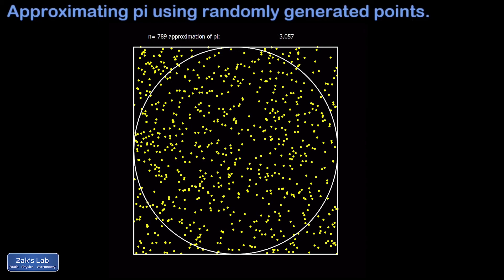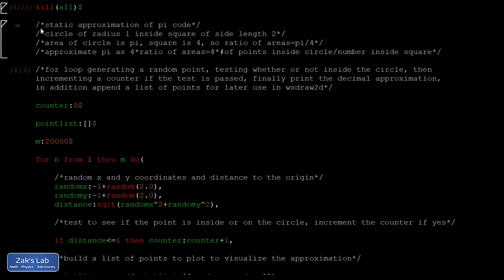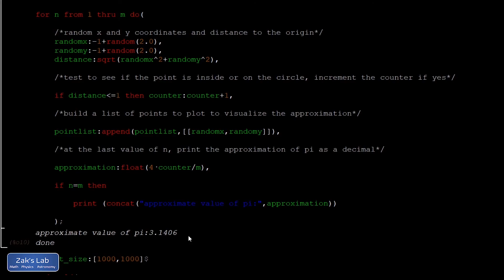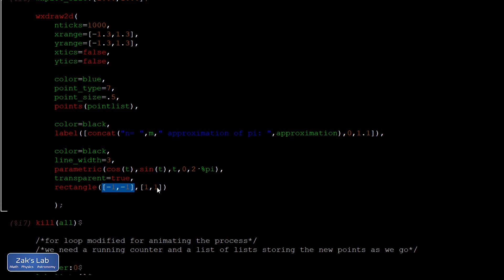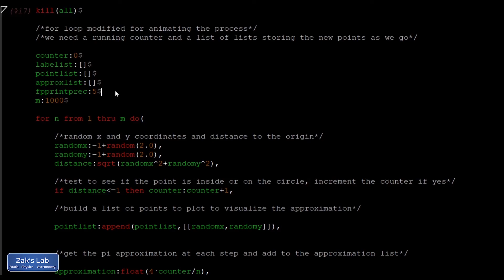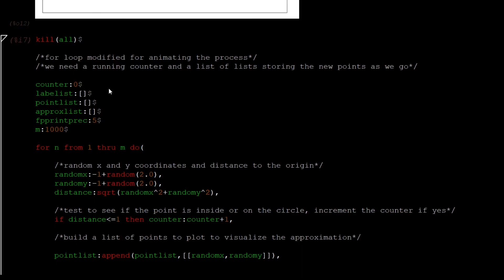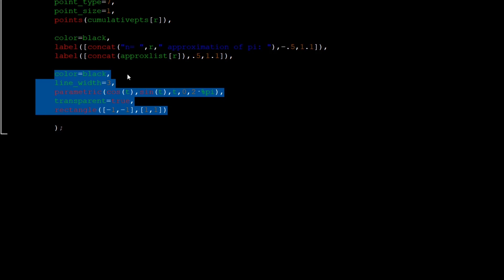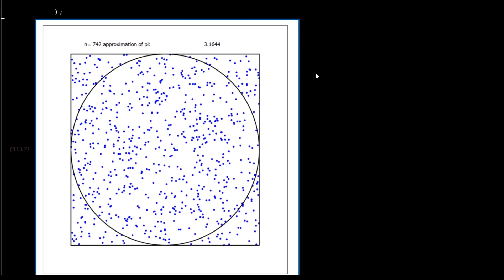Calculate pi from random numbers, wxMaxima code for the approximation and code for the animation.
Join my Twitter for regular announcements on new material 00:00 Introduction and animation of the approximation of pi using random points.
00:25 Discussion of the math idea behind the approximation of pi.
01:25 Coding the approximation of pi using a large number of points, including making an image of the n=20000 pi approximation.
08:02 Coding the animation of the pi approximation, where the number of points grows as the animation runs and the approximation of pi is updated with each frame of the animation.

We calculate pi from random numbers using a circle of radius one inscribed in a square of side length 2.  The random numbers are generated inside the square and the fraction of numbers landing inside the circle allow us to approximate the value of pi. The wxMaxima code for the approximation and code for the animation are given below:

wxMaxima code for the animation:

Note that there are two instances where I said (INSERT LESS THAN SYMBOL) because youtube doesn't allow angled brackets in descriptions.

 kill(all)$
 /*static approximation of pi code*/
 /*circle of radius 1 inside square of side length 2*/
 /*area of circle is pi, square is 4, so ratio of areas=pi/4*/
/*approximate pi as 4*ratio of areas=4*of points inside circle/number inside square*/
 /*for loop generating a random point in wxmaxima, testing whether or not inside the circle, then
 incrementing a counter if the test is passed, finally print the decimal approximation,
 in addition append a list of points for later use in wxdraw2d*/

 counter:0$

 pointlist:[]$

 m:20000$

 for n from 1 thru m do(

     /*random x and y coordinates and distance to the origin*/
     randomx:-1+random(2.0),
     randomy:-1+random(2.0),
     distance:sqrt(randomx^2+randomy^2),

     /*test to see if the point is inside or on the circle, increment the counter if yes*/

     if distance(INSERT LESS THAN SYMBOL)=1 then counter:counter+1,

     /*build a list of points to plot to visualize the approximation*/

     pointlist:append(pointlist,[[randomx,randomy]]),

     /*at the last value of n, print the approximation of pi as a decimal*/

     approximation:float(4*counter/m),

     if n=m then

         print (concat("approximate value of pi:",approximation))

 wxplot_size:[1000,1000]$

 wxdraw2d(
     nticks=1000,
     xrange=[-1.3,1.3],
     yrange=[-1.3,1.3],
     xtics=false,
     ytics=false,

     color=blue,
     point_type=7,
     point_size=.5,
     points(pointlist),

     color=black,
     label([concat("n= ",m," approximation of pi: ",approximation),0,1.1]),

     color=black,
     line_width=3,
     parametric(cos(t),sin(t),t,0,2*%pi),
     transparent=true,
     rectangle([-1,-1],[1,1])

 kill(all)$

 /*for loop modified for animating the process*/
 /*we need a running counter and a list of lists storing the new points as we go*/

 counter:0$
 pointlist:[]$
 approxlist:[]$
 fpprintprec:5$
 m:1000$

     randomx:-1+random(2.0),
     randomy:-1+random(2.0),
     distance:sqrt(randomx^2+randomy^2),

     pointlist:append(pointlist,[[randomx,randomy]]),

     /*get the pi approximation at each step and add to the approximation list*/

     approximation:float(4*counter/n),

     approxlist:append(approxlist,[approximation])

 /*make a list of lists that grows the number of points at each step to display in the animation*/
 /*the nth list element of cumulativepts is the first n elements of pointlist*/
 templist:[]$

 cumulativepts:[]$

         for k from 1 thru n do(

         templist:append(templist,
             [pointlist[k]])

     cumulativepts:append(cumulativepts,[templist]),

     templist:[]

 wxplot_size:[1000,1000]$
 wxanimate_framerate:20$
 rlist: makelist(i,i,1,100)$

 with_slider_draw(

 r, rlist,
     nticks=1000,
     xrange=[-1.3,1.3],
     yrange=[-1.3,1.3],
     xtics=false,
     ytics=false,

     color=blue,
     point_type=7,
     point_size=1,
     points(cumulativepts[r]),

     color=black,
     label([concat("n= ",r," approximation of pi: "),-.5,1.1]),
     label([concat(approxlist[r]),.5,1.1]),

     color=black,
     line_width=3,
     parametric(cos(t),sin(t),t,0,2*%pi),
     transparent=true,
     rectangle([-1,-1],[1,1])